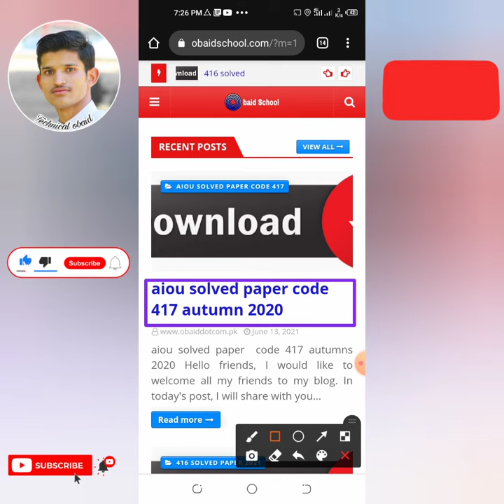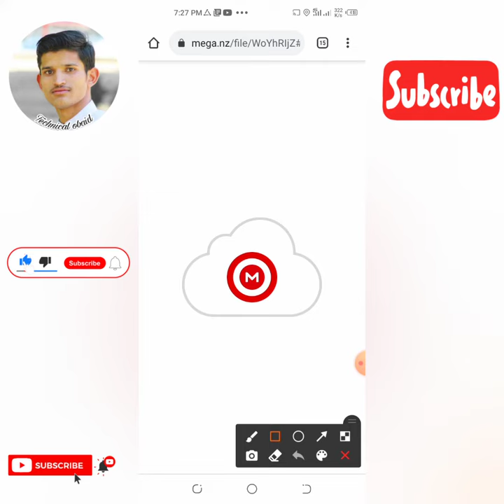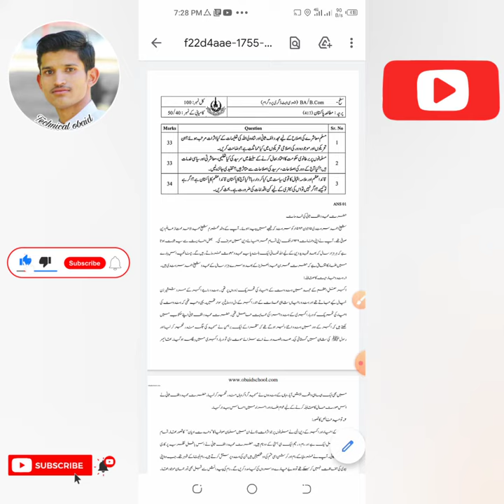aiou 417 solved paper download